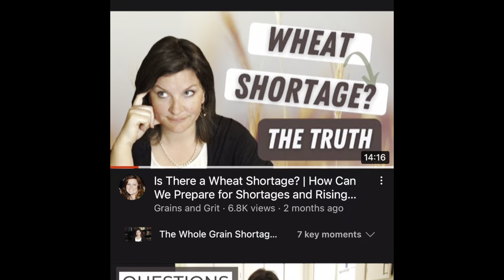CHEAP FOODS That Will Last FOREVER in YOUR Prepper Pantry ​|| Stock The Pantry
TOP 10 CHEAP FOODS TO STOCK UP IN YOUR PREPPER PANTRY ​⁠ Thanks for joining me today! This video is a collaboration with Grains and Grit. Watch her video Top 10 Grains To Stock In Your Pantry

Thanks for joining me! This channel is all about homemaking.

Shipping Address:
Rowe’s Rising

Shop My Top 10 Multipurpose Foods

Baking Soda

Wheat Berries

Junket Rennet Tablets I Used

Flour sack towels

Mason jar vacuum sealer

300cc Oxygen absorbers

1/2 gallon Amber Mason Jars

Quart Mason Jar

My Bread Machine